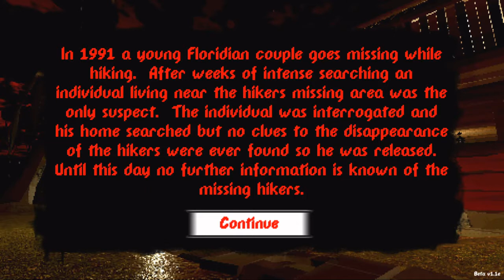Tender: Free Indie Horror Game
Playthrough of the indie horror game "Tender".

Thank you for stopping by. I produce new videos often and would love to take requests.